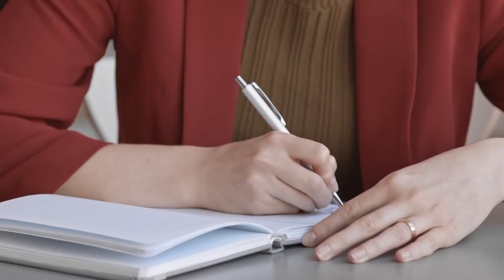Gracia Rivas - Candidatura Activa el Cambio | Elecciones ICAM 2022